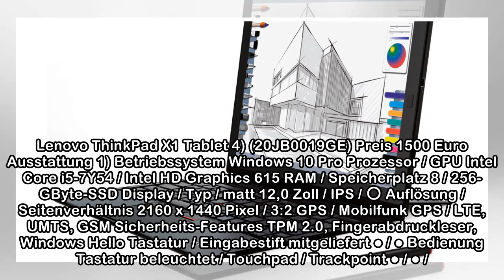Lenovo ThinkPad X1 Tablet 2nd Edition im Test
Lenovo ThinkPad X1 Tablet 4) (20JB0019GE) Preis 1500 Euro Ausstattung 1) Betriebssystem Windows 10 Pro Prozessor / GPU Intel Core i5-7Y54 / Intel HD Graphics 615 RAM / Speicherplatz 8 / 256-GByte-SSD ...